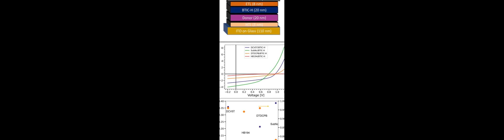Vacuum deposited organic solar cells with BTIC-H as A–D–A non-fullerene acceptor | RTCL.TV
### Keywords ###

### Article Attribution ###
Title: Vacuum deposited organic solar cells with BTIC-H as A–D–A non-fullerene acceptor
Authors: Irfan Habib, Pascal Kaienburg, Dondong Xia, Olivia Gough, Ming Zhu, Joseph Spruce, Weiwei Li ,and Moritz Riede

### Video Timestamps ###
0:00:00 - Summary
0:00:55 - Title
0:01:01 - Outro
0:01:05 - End